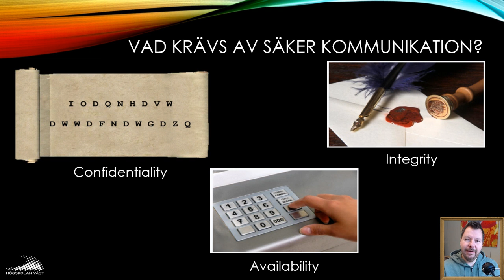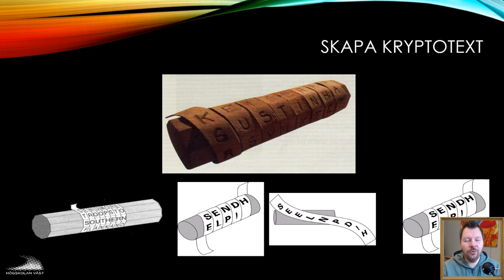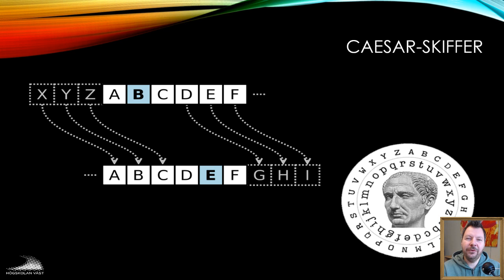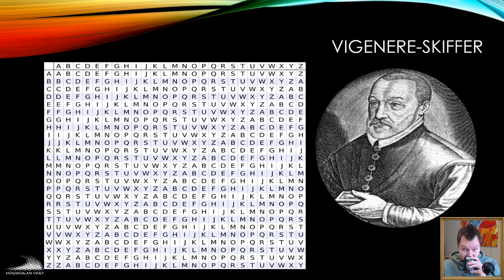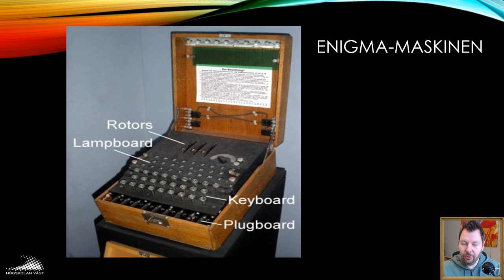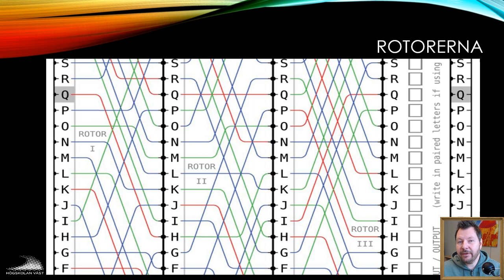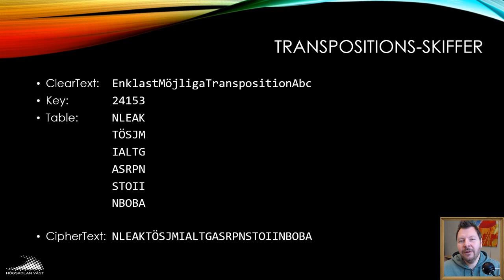SIN100 2019 4.1.1 Krypteringstekniker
4.1.1 Krypteringstekniker